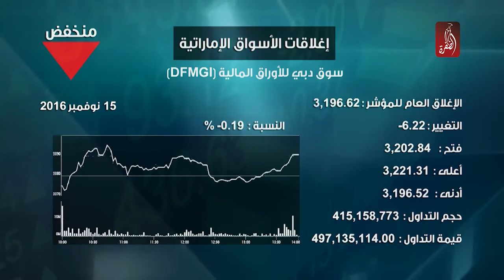نشرة اخبار مساء الامارات 15-11-2016 - قناة الظفرة